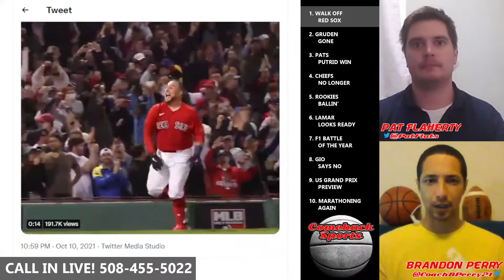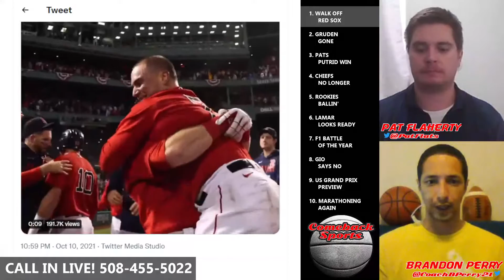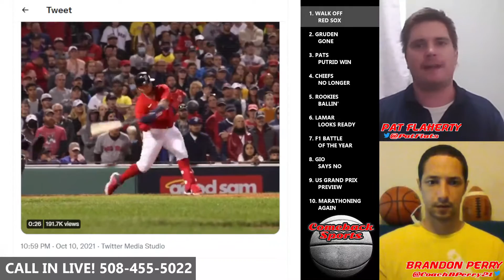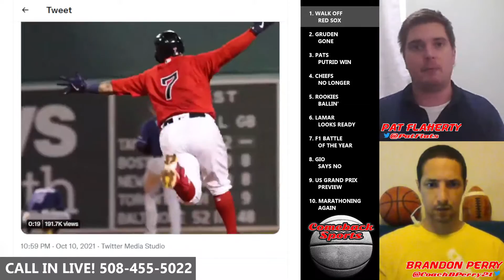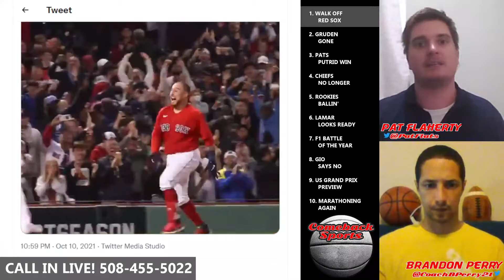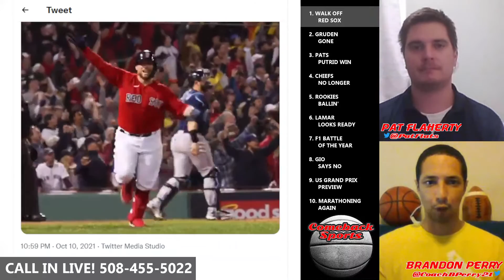Red Sox ALCS Playoffs WALK OFF Home Run! Boston Red Sox MLB Playoffs COMEBACK SPORTS Flaherty Perry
TONIGHT'S TOPICS:
1. WALK OFF RED SOX - The Red Sox win game 3 with a walk off homer and game 4 with a walk off sac fly to get to the ALCS
2. GRUDEN GONE - Jon Gruden parts ways with the Las Vegas Raiders after an email scandal
3. PATS PUTRID WIN - Patriots survive against the lowly Texans, despite injuries
4. CHIEFS NO LONGER - Kansas City Chiefs lose another game. Trouble in Arrowhead?!
5. ROOKIES BALLIN'- Ja’Marr Chase joins elite company with Randy Moss having 400+ yards and 5 TD’s in first five games. Also Trevon Diggs shining for the Cowboys.
6. LAMAR LOOKS READY - After another comeback win, Lamar Jackson looks ready to take the leap
7. F1 BATTLE OF THE YEAR - Was the Hamilton/Checo Perez Turkey GP battle better than Hamilton/Alonso Hungary battle?!
8. GIO SAYS NO - Antonio Giovannazi ignores Team orders from Alfa Romeo at the Turkey GP. Team estimates it cost them a point for Kimi Raikonnen and the Team.
9. US GRAND PRIX PREVIEW - United States Grand Prix returns to Austin. After a year off due to the Pandemic- F1 in Texas is back!
10. MARATHONING AGAIN - The Boston Marathon finally comes back after being postponed because of the pandemic

1. WALK OFF
      RED SOX

2. GRUDEN
      GONE

3. PATS
      PUTRID WIN

4. CHIEFS
      NO LONGER

5. ROOKIES
      BALLIN'

6. LAMAR
      LOOKS READY

7. F1 BATTLE

8. GIO
      SAYS NO

9. US GRAND PRIX
      PREVIEW

10. MARATHONING
      AGAIN